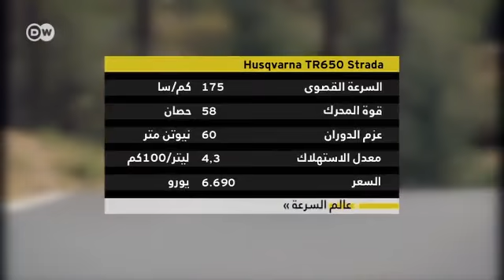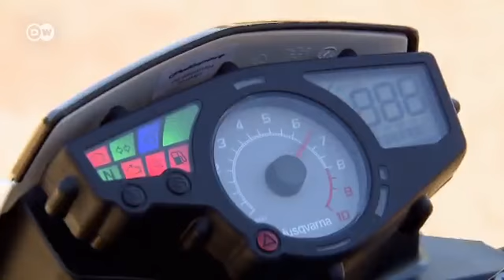هوسكوارنا: تيرا و سترادا | عالم السرعة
بالنموذجين الجديدين TR 650 سترادا و TR 650 تيرا، توسع هوسكفارنا مجموعتها من الدراجات النارية الرشيقة ذات الاسطوانة الواحدة. ومن خلال خفض نسبي للوزن، ومحرك قوي ذي اسطوانة واحدة، ومسار مستقر على الطريق، فإن هاتين الدراجتين تجسدان متعة القيادة سواء على الطرق الوعرة أو بعيدا عنها.